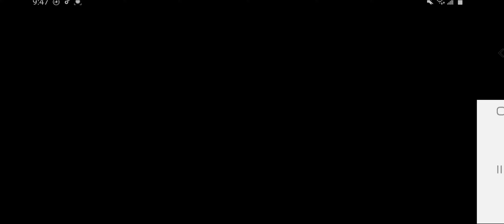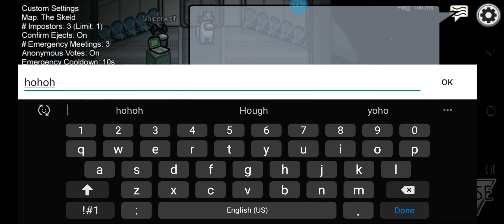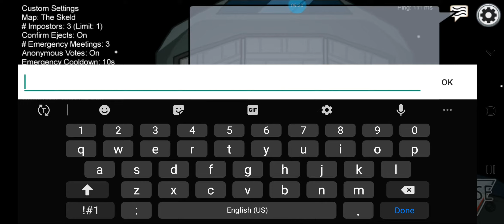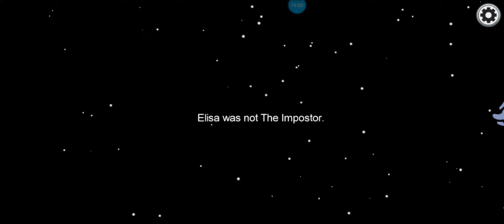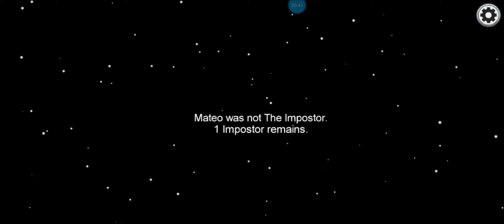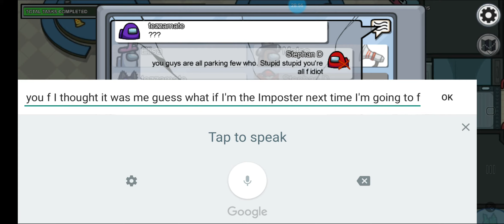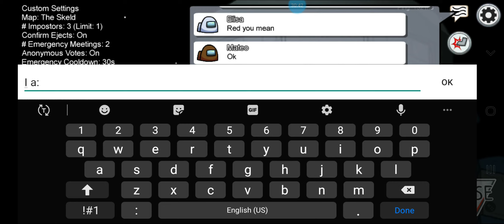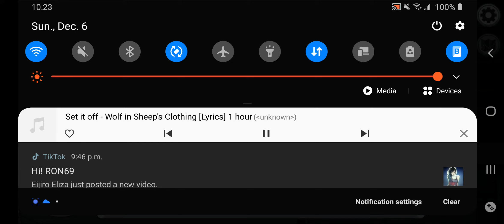AMONG US PART 52 OF 100